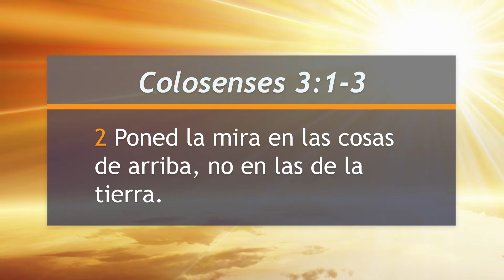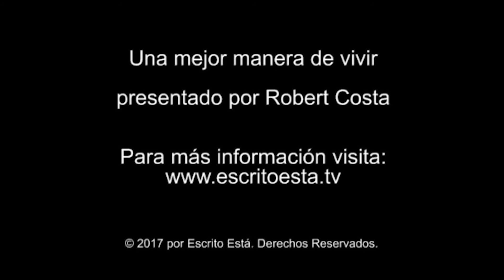Mejor Manera de Vivir - Mirando más arriba